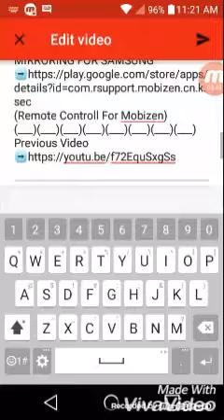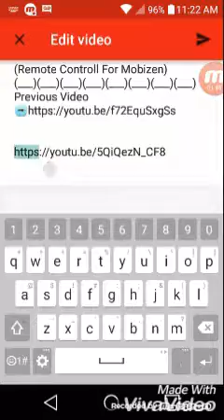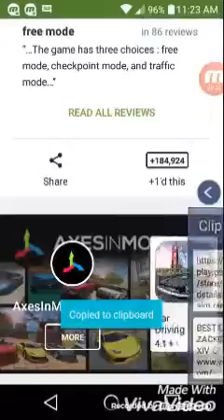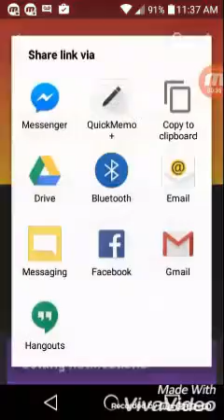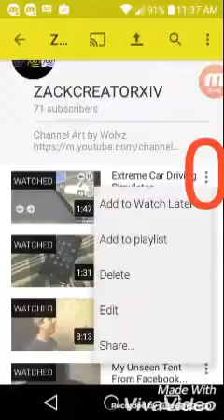How to Copy and Paste YouTube Videos, Playlist, Google Play Apps, & Zedge Links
Background Music 🎵

- How to Copy and Paste Youtube Video Links

- How to Copy and Paste Youtube Playlist Links

- How to Copy and Paste Links from the Google Play Store

- How to Copy and Paste Links from ZEDGE

Made with VivaVideo and Mobizen

VivaVideo (FREE)

VivaVideo (PRO)

(Remote Controll For Mobizen)

Apps used for the Video...